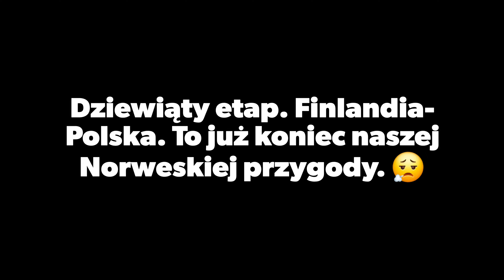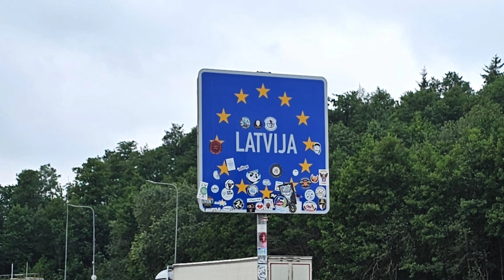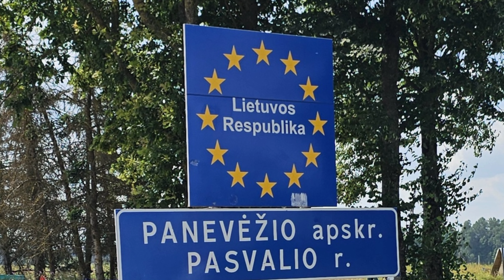Dziewiąty etap naszej Norweskiej przygody. Wracamy do domu Finlandia- Estonia- Łotwa- Litwa- Polska.